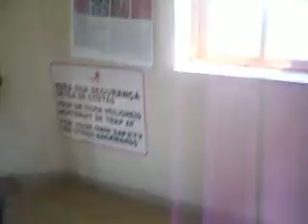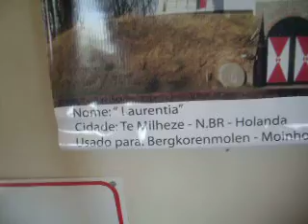Subindo no Moinho